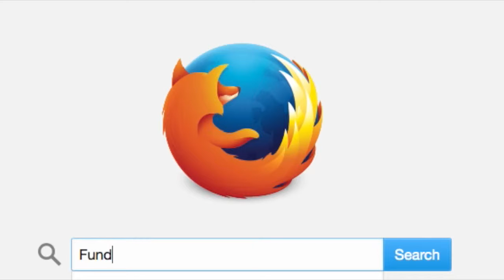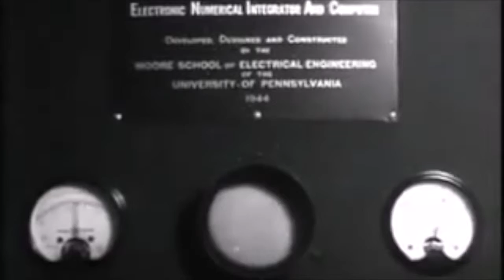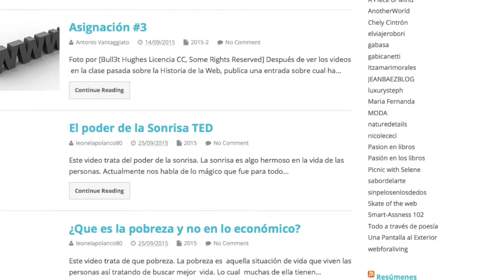inf103.com --The Trailer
Course Trailer: inf103.com - Fundamentos de Informática 2015.